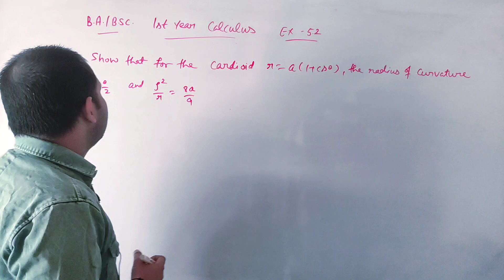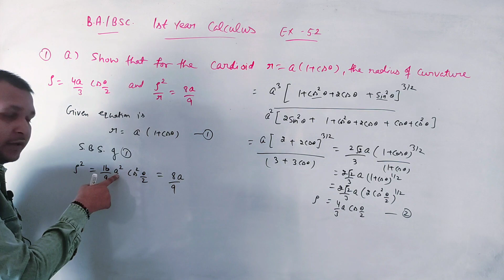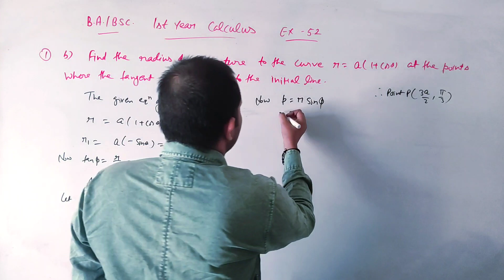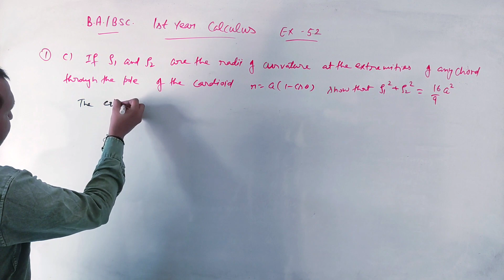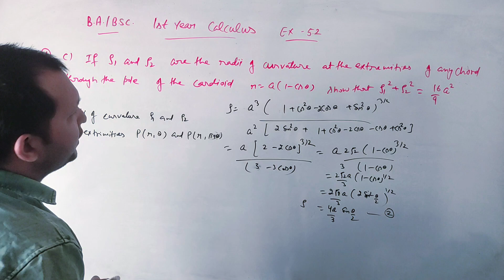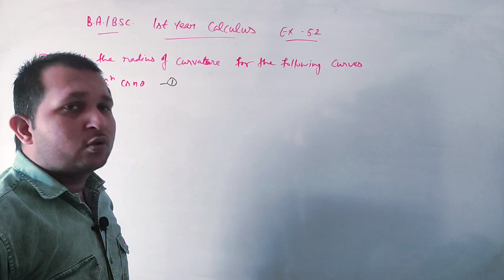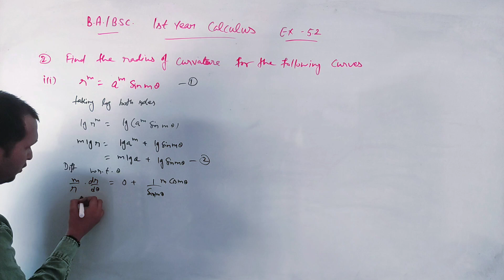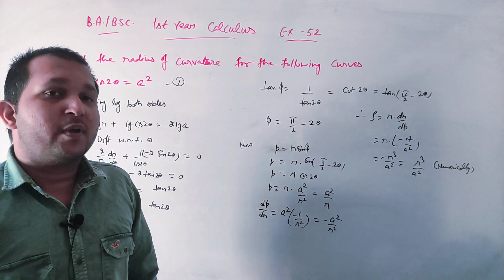Ex 5.2 | Curvature | Bsc 1st sem calculus | Calculus maths | BA 1st year math calculus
📒Characteristic equation of a matrix

📕Succesive differentiation

📗Arithmetic Progression

📓De Moivers Theorem

📚Jacobian

📕Sphere solid geometry

📗DSSSB previous years papers

📘Vector calculus